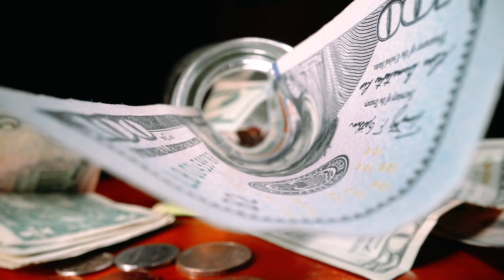Five inventions that changed history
Five inventions that changed the course of history

 Among the most important inventions in history are the microscope, the light bulb and the X-ray. The human mind is a miracle, so from the ancestors in the cave age to the present, humanity has spent its entire history inventing tools to simplify its life.
 From the time when the first humans discovered that by rubbing two surfaces to create friction, they could cause fire, through the invention of the wheel, the printing press, and the Internet, until reaching the technological advances of the twenty-first century, all these inventions led to the development of the human race, as well as to its superiority over others.
 This is how humanity always looks into the future, in order to invent and discover various ways that allow it to be more comfortable, facilitate certain actions, improve its quality of life and much more.